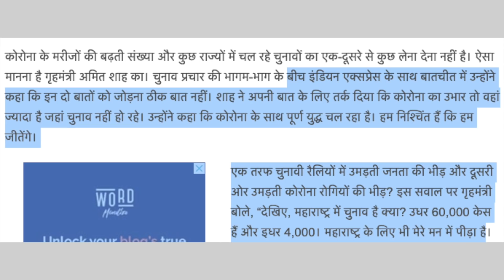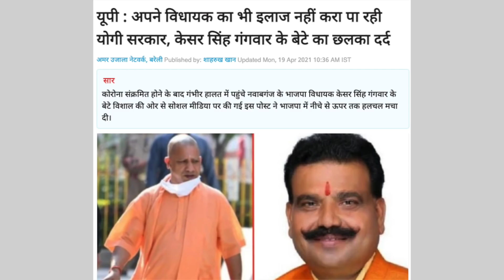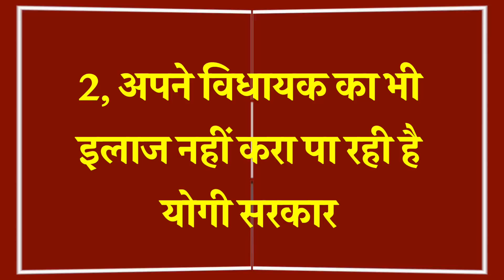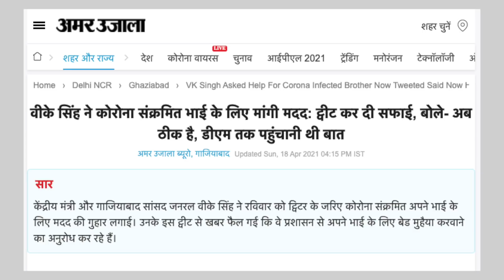Jab Go-mutra Peene Se Bhagta Hai Corona, To Bhajpa Wale Kyon Nhin Kar Rahe Amal | BJP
NEWS (समाचार)

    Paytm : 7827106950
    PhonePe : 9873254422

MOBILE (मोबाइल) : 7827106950